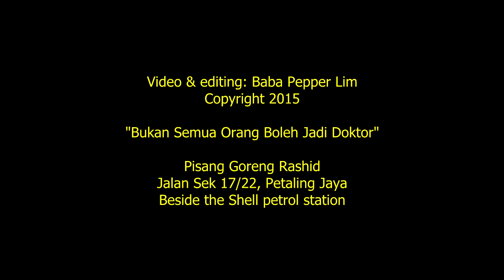Perniagaan Goreng Pisang Rashid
Goreng pisang business. Roadside. Jalan Sec 17/22, PJ, near Shell.
Rashid and Milah together with Aisyah.
The fritters were still somewhat crispy after half an hour.